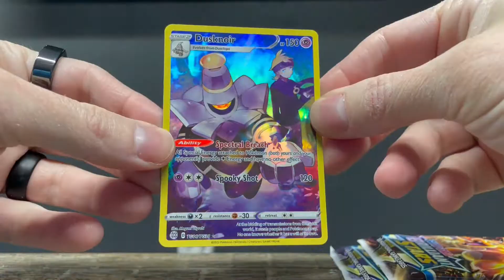Pokémon Brilliant Stars 3 Pack Blister Opening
Ripping a 3 pack blister from Pokémon Brilliant Stars